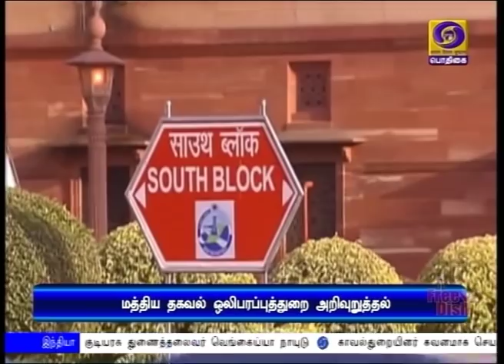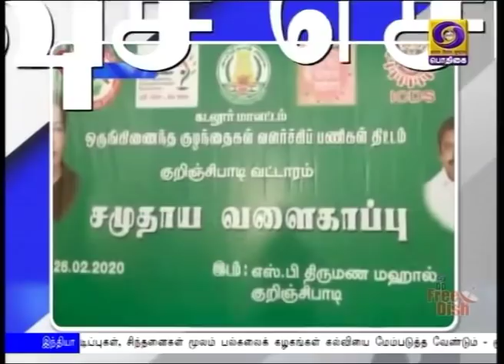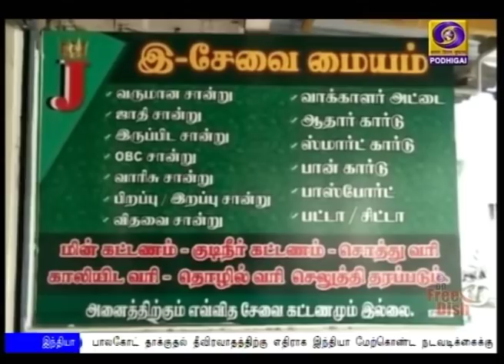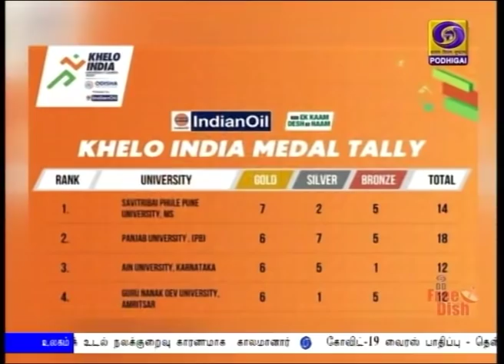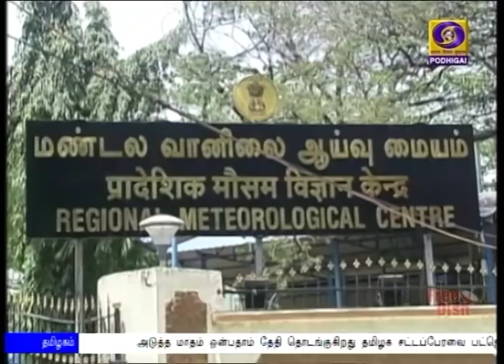(26.02.2020) 2PM NEWS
1)  புதிய கண்டுபிடிப்புகள், சிந்தனைகள் மூலம் பல்கலைக் கழகங்கள் கல்வியை மேம்படுத்த வேண்டும் - குடியரசு துணைத்தலைவர் வெங்கைய்யா நாயுடு.

2)  காவல்துறையினர் கவனமாக செயல்பட்டிருந்தால் தில்லி வன்முறை சம்பவத்தை தவிர்த்திருக்கலாம் - உச்சநீதிமன்றம் கருத்து.

3) பாலகோட் தாக்குதல் தீவிரவாதத்திற்கு எதிராக இந்தியா மேற்கொண்ட நடவடிக்கைக்கு கிடைத்த வெற்றி -  பாதுகாப்புத்துறை அமைச்சர் ராஜ்நாத் சிங்.